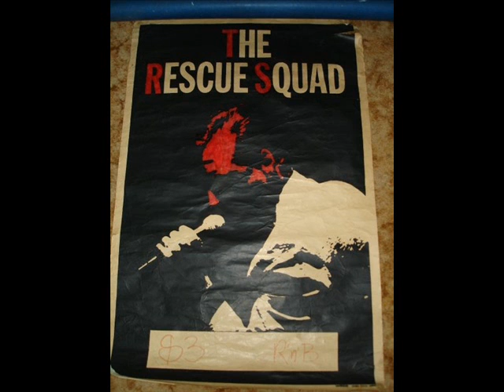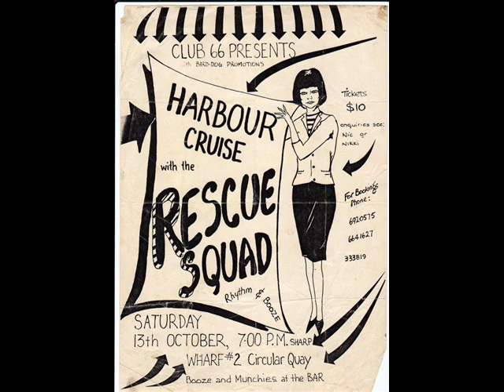Rescue Squad - Sth of the river & 99 & a half won't do.wmv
Hot Sydney R&B outfit RESCUE SQUAD live 1984 @ Sonia's - Leichhardt